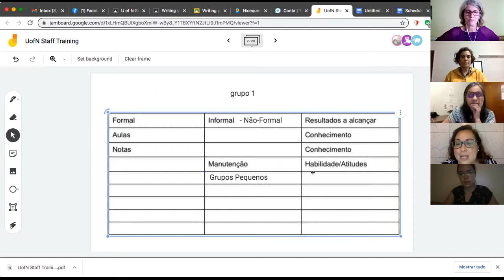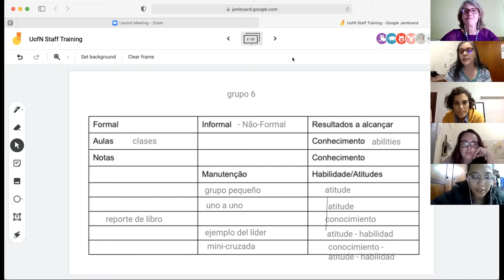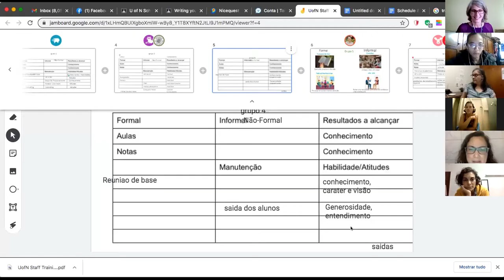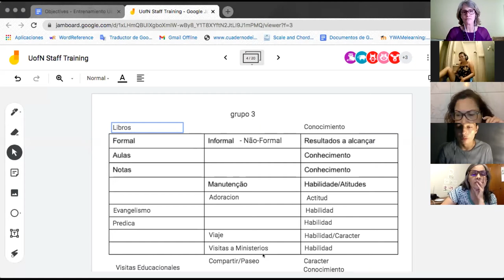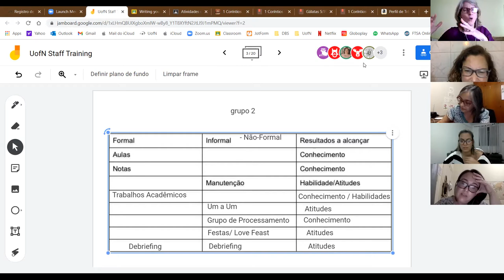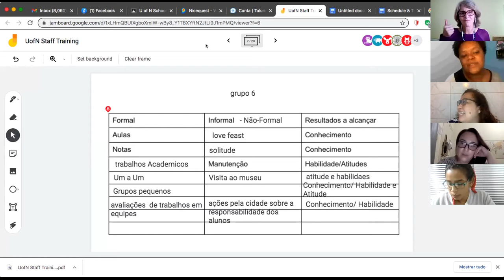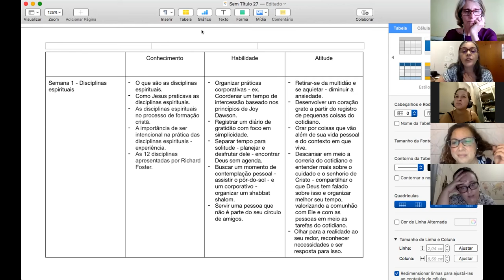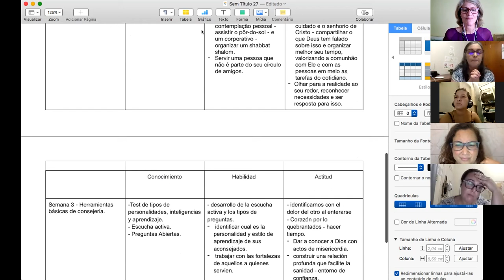Staff Training Workshop - Day 05-S10 - Nossos resultados!